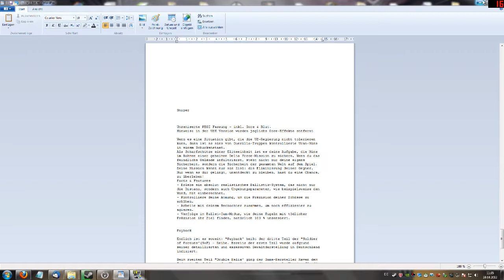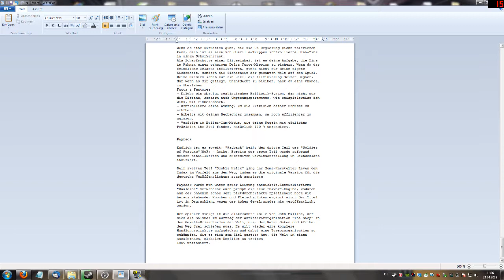Sniper Elite , Soldier of Fortune Payback oder Scarface! Ihr entscheidet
Von 15:00 - 16:00 wird ausgewertet alle stimmen die in dieser Zeit noch kommen werden mitgewertet. Bitte nur Spiele wählen die auch zur Abstimmung stehen.  The Cartel steht ebenfalls zur abstimmung.